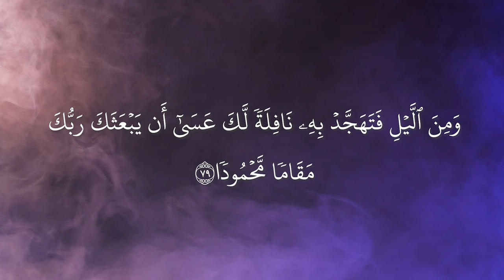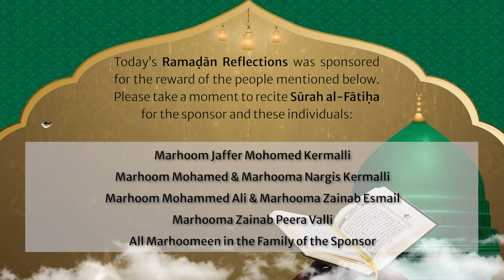The Prophet and the Night Prayer and Right to Intercede - DAY 14 - RAMADAN REFLECTIONS 2022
On the journey through the realms of existence, Allāh allowed His prophet to experience many unheard things which no one before or after him would ever go through. At the same time, he was also granted two blessings which Allāh would only confer upon him – the obligation to the night prayer (ṣalāt al-Layl) and the power to intercede for his community (maqam-e mahmood). Join us in this episode as we review the beautiful gifts which Allāh conferred upon Prophet Muhammad during the Me’raj.

Where is Bayt al-Maqdas and what is Masjid al-Aqṣā?

2. Bell sound: "Bell, Candle Damper, A (H1).wav" by InspectorJ of Freesound.org
3. Background Music in Introduction: "Sad Business" Music by Palle1958 from Pixabay @

Our appreciation goes to the Hussaini Association of Saskatoon for the use of their centre to record the Ramadan Reflections 2022 series